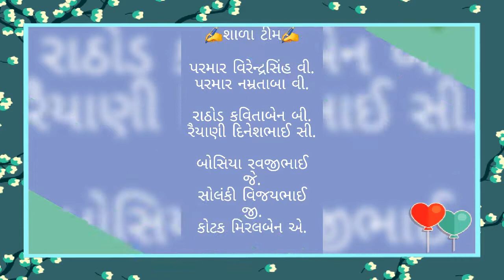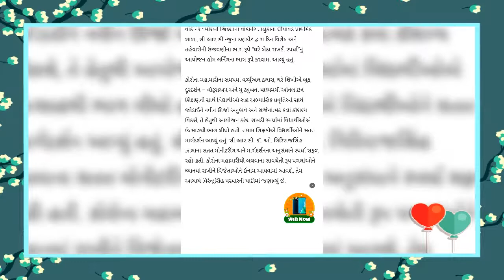ઘરે બેઠા રાખડી બનાવવા ની સ્પર્ધા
When d school are closed,we try to connect d students wid school by compatition of making rakhee